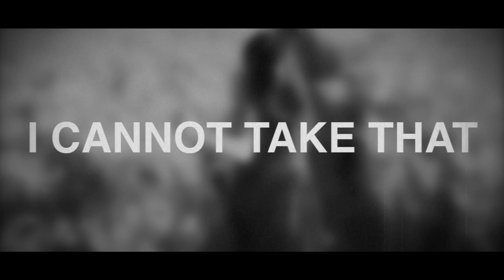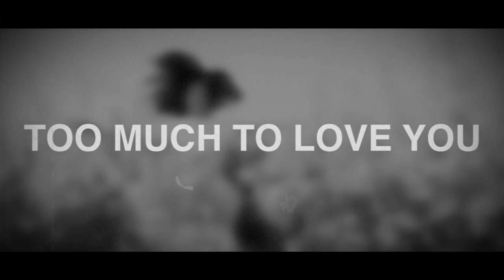Anya Marina - NOT MINE (Official Lyric Video)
lyric video for "Not Mine" (song is from Anya Marina's album PAPER PLANE and also featured in Nikki Glaser's one hour Comedy Central special "Perfect")